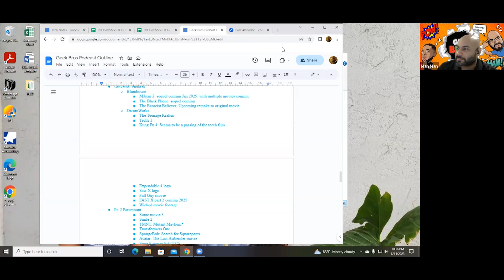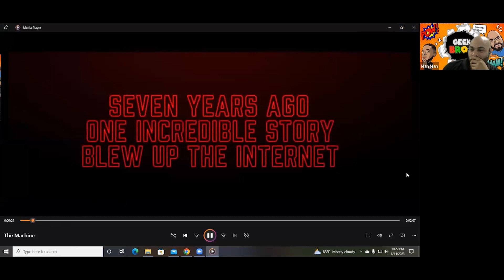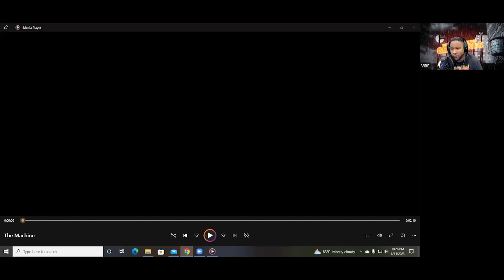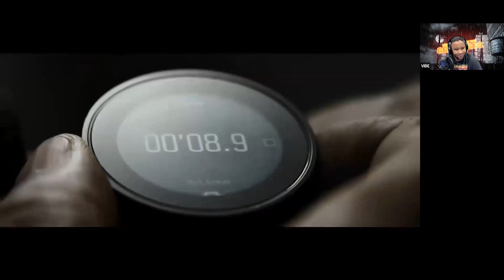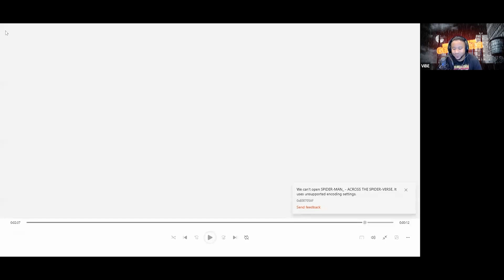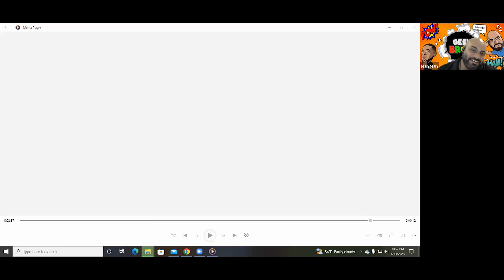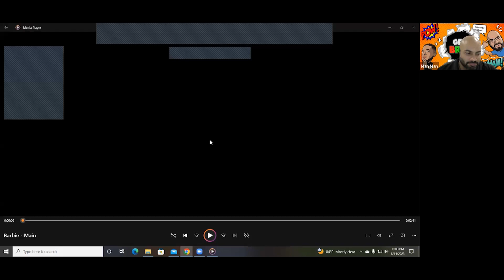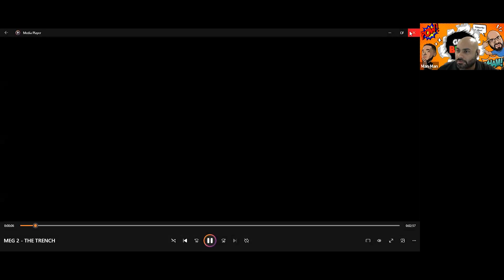Keepin’ Up With The GEEK BROS Podcast – CinemaCon 2023 Special (Part 1)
Discussion Topics: GEEK BROS interrupt their regularly scheduled programming to react to all the announcements at CinemaCon 2023

Series Info:
The GEEK BROS providing their unique brand of social commentary on all "geek-tasic" entertainment, news, events, TV shows, movies and so much more for your visual and auditory pleasure!

Created by Juan Vargas & Jason Grant-Henriques.
Produced and Edited by Jason Grant-Henriques.
Social Media Management by Manny Nunez

Want more GEEK BROS?
Follow them on social media!
Instagram / Twitter – @geekbr0s (That’s’ a ZERO!)

Part of the Vibe Revelation Studios entertainment network!
Like what you see?

Production Team Info:
VIBE REVELATION Studios
**The Cure For Your Common Day**
A Grant-Henriques Entertainment & Production Company. Dedicated to creating entertaining and engaging digital media content.